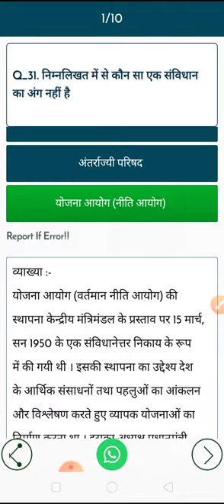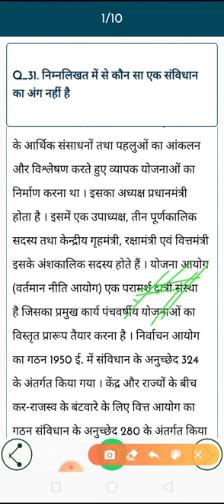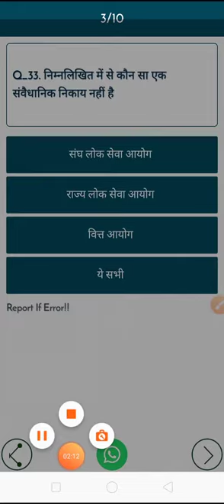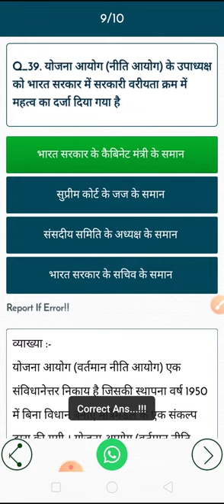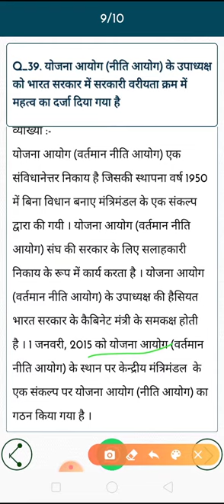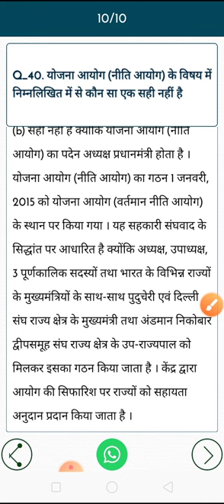Aayog and Parishad Hindi GK(1)